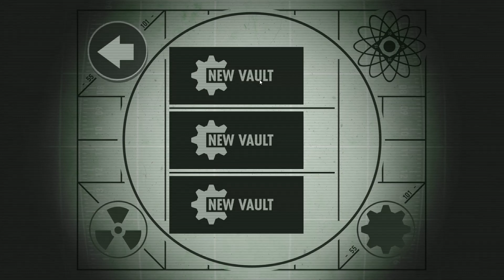First Look Fallout Shelter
Apology for the tiny crackling sounds, I don't know what caused it 😊🙏.
I just got a copy of this game, probably pirated. The gameplay looks casual yet interesting.

May good things always comes upon you.